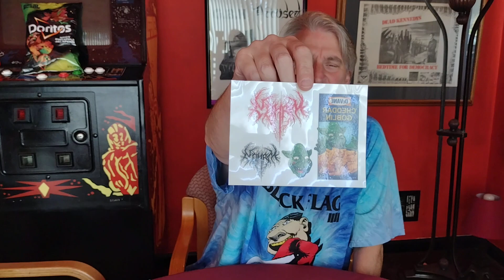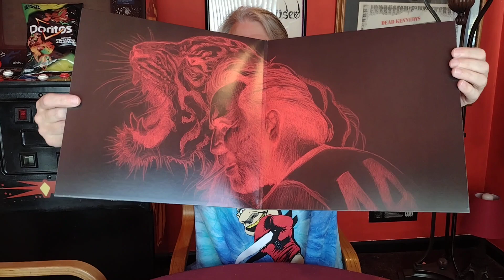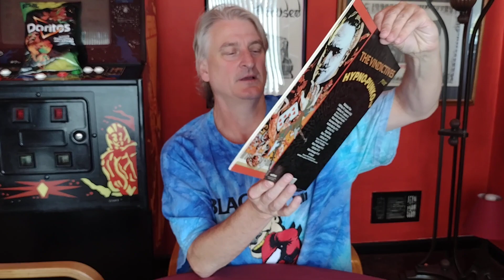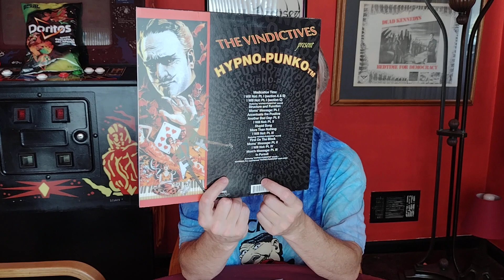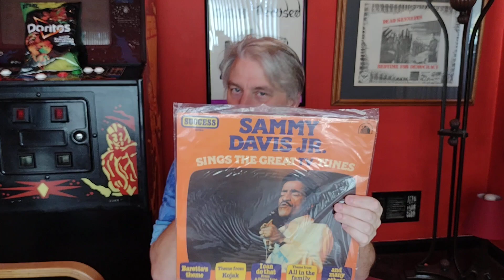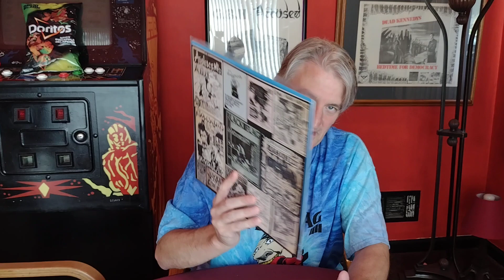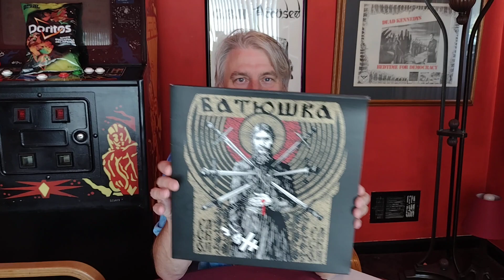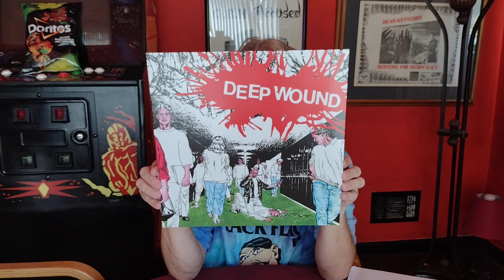5 albums with powerful closing tracks.